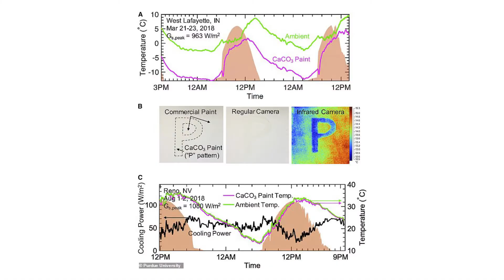خبر حلو.. حل لمعالجة الاحتباس الحراري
خبرنا الحلو لليوم: أعلن مهندسون اميركيون عن ابتكارهم إطلاء الأكثر بياض حتى الآن على مستوى العالم